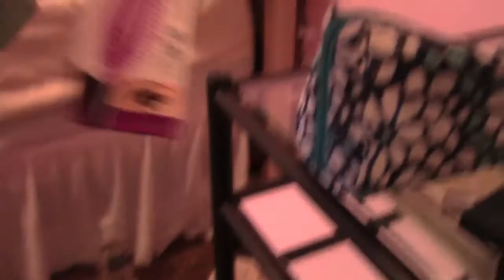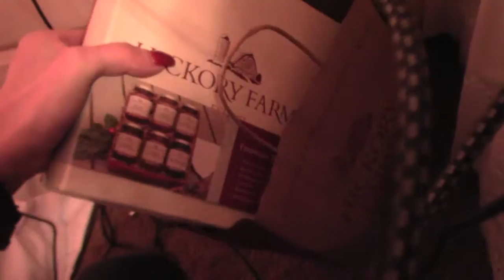Vlogmas Days 13 & 14 - I Got My Nails Done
Beauty Channel: TheBeautybaby11